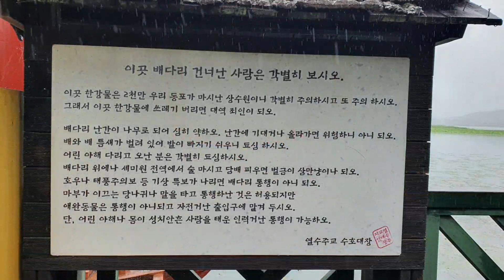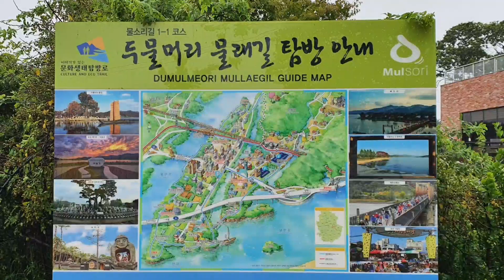양평 세미원연꽃&두물머리, 비오는날의 수채화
내비로 양평세미원 찍고~
잘가꿔진 연꽃공원 잘 가꿔졌기에 다른데보다 일찍 피는듯싶습니다.
연꽃은 밤에 활짝 피었다가 오후에는 좀 시들어집니다.
이른아침 비맞은 연꽃이 최상이라 생각해서 세미원 개방시간 아홉시에 들어왔습니다.
밤새비가내리고 계속하여 비가내리는 아침
연잎에 송골송골 맺혀있는 빗방울이 굴러다닙니다.

관람은 아침9시에서 저녁 8시까지 가능하고
입장료는 5000원입니다.